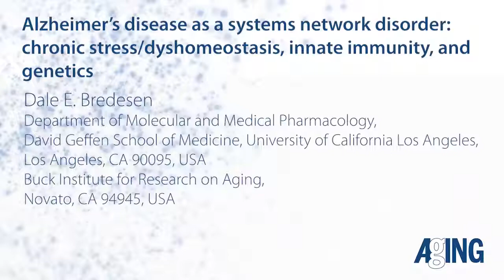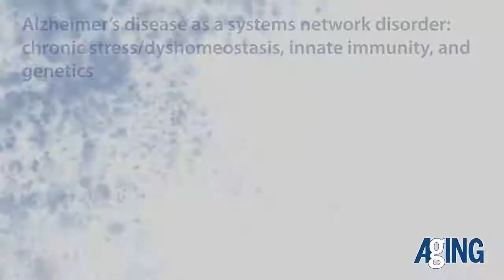Aging-US: Alzheimer’s disease as a systems network disorder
Aging-US recently published "Alzheimer’s disease as a systems network disorder: chronic stress/dyshomeostasis, innate immunity, and genetics" which reported that ineffective results of clinical trials of over 200 anti-Alzheimer's drug candidates, with a 99.6% attrition rate, suggest that the current paradigm of Alzheimer's disease may be incomplete, necessitating exploration of alternative and complementary frameworks.

Results of this analysis suggest that Alzheimer’s may not be a brain disease but a progressive system-level network disorder, which is driven by chronic network stress and dyshomeostasis.

The latter can be caused by various endogenous and exogenous factors, such as chronic inflammatory conditions, infections, vascular dysfunction, head trauma, environmental toxicity, and immune disorders.

Whether originating in the brain or on the periphery, chronic stress, toxicity, and inflammation are communicated to the central nervous system via humoral and neural routes, preferentially targeting high-centrality regulatory nodes and circuits of the nervous system, and eventually manifesting as a neurodegenerative CNS disease.

In this report, the Aging-US authors outline an alternative perspective on AD as a systems network disorder and discuss biochemical and genetic evidence suggesting the central role of chronic tissue injury/dyshomeostasis, innate immune reactivity, and inflammation in the etiopathobiology of Alzheimer’s disease.

Dr. Alexei Kurakinn and Dr. Dale E. Bredesen said, "Alzheimer’s disease has become a global epidemic, rapidly advancing in the last decade to become the 5th leading cause of death globally and the 3rd leading cause of death in high-income countries."

In brief, a multimodal clinical profile of a patient is used by a human expert to generate a representative set of terms that characterize the disease configuration of the patient.

The generated set serves as a query to search research literature and databases for information blocks with highest densities of query terms. Selected and rank-ordered blocks of information are analyzed by an expert to identify a parsimonious set of concepts that interconnect cliques of search terms. The identified concepts are then used as new or additional query terms in the next iteration to identify higher level connectors, until all search terms become assimilated within a parsimoniously interconnected network.

Analysis of the generated disease network by a human expert allows for formulation of de novo hypotheses.

Although searches are non-exhaustive and hypothesis generation is inevitably biased by idiosyncratic expertise and choices of human expert, the relative worth of a generated hypothesis is measured in terms of its practical utility by testing hypothesis’ predictions empirically and/or in silico.

The implications of the proposed systemic nature of Alzheimer’s disease for treatment and prevention of cognitive decline are briefly discussed.

The Kurakinn/Bredesen Research Team concluded in their Aging-US Research Paper that the promising results of an integrative, systemic, precision medicine approach to treating Alzheimer’s disease suggests that evaluating and addressing the individual organism as a whole rather than focusing exclusively on an apparently failing part may represent a promising strategy to approach other complex chronic multifactorial disorders, which warrants further exploration and development.

About Aging-US

or connect with @AgingJrnl